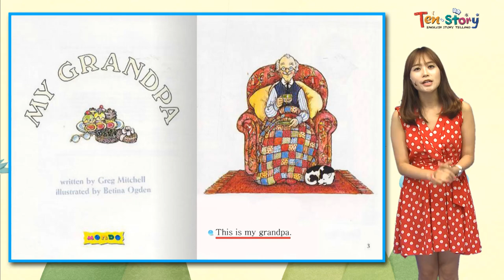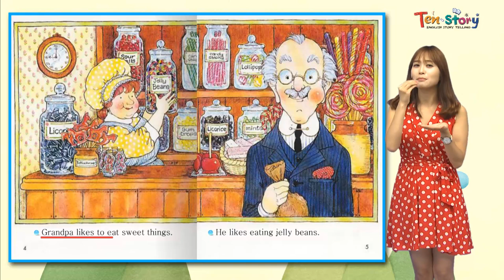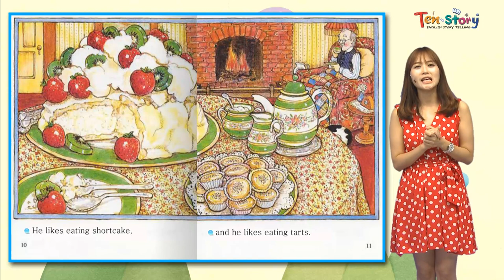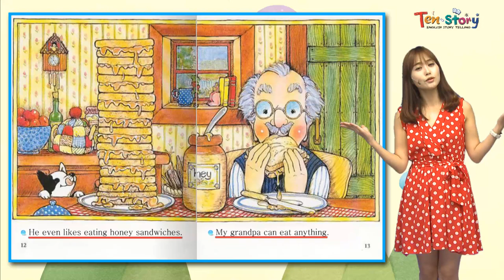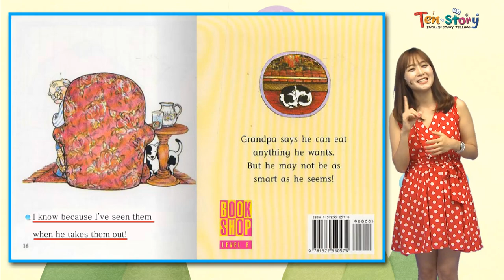My Grandpa - 영어동화책으로 재미있게 배우는 자기주도 영어학습